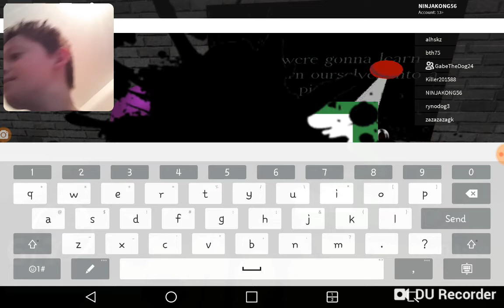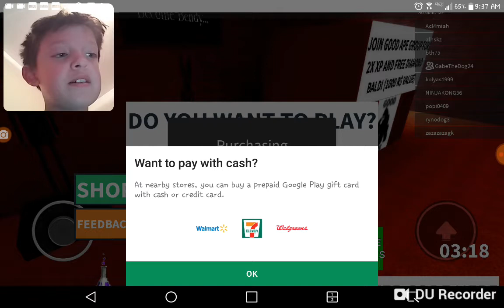GET OUT WALL YOU STILL CAN!!!!!😡 (starting)